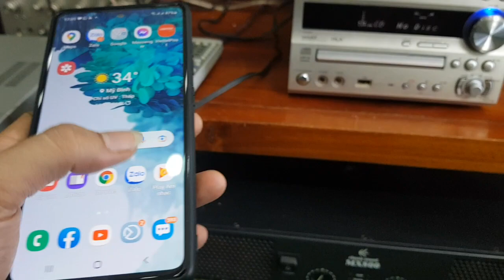bàn giao điều khiển onkyo rc600 cho anh khách ở tiền giang.lh 0966594581